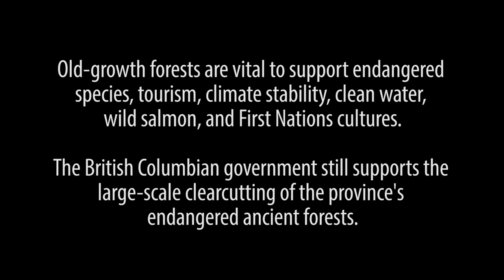Climbing Big Lonely Doug: Round 2 (Drone)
**Be sure to watch in 1080p HD!**

Tree climbers with the Arboreal Collective and members of the Ancient Forest Alliance (AFA) have once again teamed up to scale Big Lonely Doug, Canada's second largest Douglas-fir tree, found near Port Renfrew on southern Vancouver Island, BC. (See the video of the first climb in 2014

This round, AFA photographer and campaigner TJ Watt filmed the climb using a DJI Phantom 3 Pro drone. He also captured the climb in photos

Two photographers, Martin Gregus Sr & Jr, from the One 50 Canada Society were also present to document the climb for a cross-Canada book project that will include Big Lonely Doug.

Big Lonely Doug measures 66 metres (216 feet) in height and 3.8 metres (12.4 feet) in diameter. It was once part of the Eden Grove until its surrounding old-growth forests was clearcut by Teal-Jones in 2012. Conservationists are working to protect the rest of the Eden Grove, which has been surveyed for further potential future logging by Teal-Jones.

The Ancient Forest Alliance is a British Columbian organization working to protect the endangered old-growth forests of BC and to ensure sustainable forestry jobs in the province.

Thanks to tree climbers Matthew Beatty, Aaron Kinvig, Elliot Wright, and James Frystak of the Arboreal Collective.

Video & Editing: TJ Watt - Ancient Forest Alliance